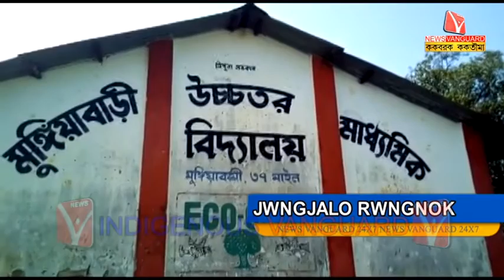JWNG JALO RWNGNOK // KokborokNews // Kokborok Vanguard // Tripura Agartala